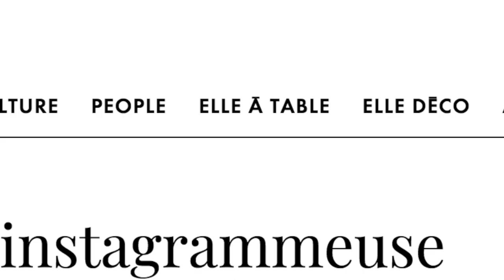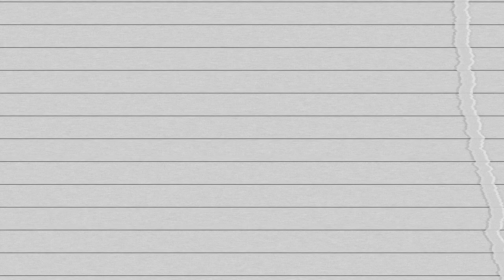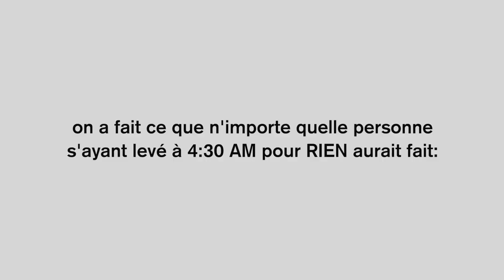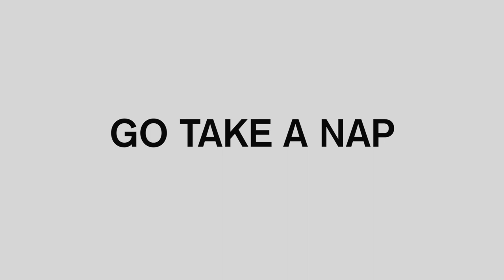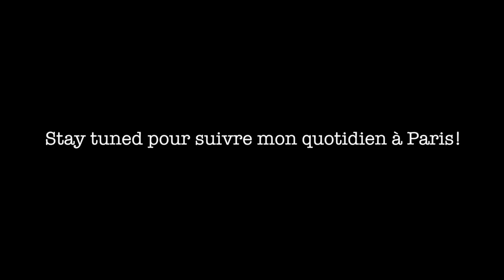VOYAGE EN TURQUIE AVEC UN FOU SQUAD | Vlog 55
ÊTES-VOUS CAPABLE DE COMPTER LE NOMBRE D'APPARITION DE CHIENS DANS LA VIDÉO?

Voyage ben ben l'fun avec une belle gang: Emy-Jade (@emyjade.g), Milaydie (@milaydie), Élisabeth (@elisabeth.rioux), Kaily (@kaily_mcray), Tommy (@tommykimpton), Justin (@just_tremblay), Dan (@dan_duchesne), Stephanie (@stephanie.jjean) et Jo (@stgermainphotographie). ENJOYYYYY, BEAUCOUP D'AMOUR

FILMÉ, MONTÉ & RÉALISÉ PAR: Lucie Rhéaume

ÉQUIPEMENT
Caméra de Vlog: Sony Alpha 6400
Drone: DJI Mavic
Trépied: Joby Gorilla Pod
Logiciel: Final Cut Pro X
Ring Light: Neewer